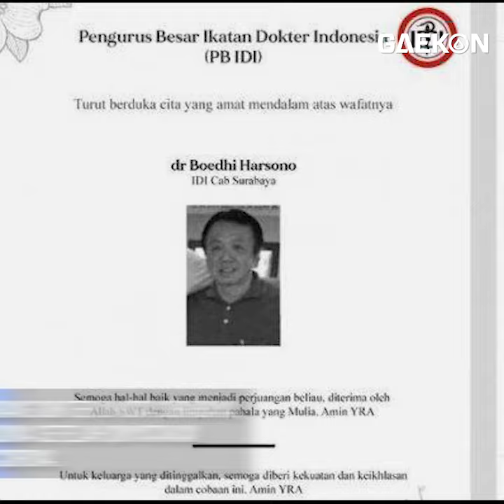Hot Topic 20 Mei (Bahar ke Nusa Kambangan, Mudik Jalan Kaki 440 Km, Pasangan Dokter Kena Corona)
Gaekon telah merangkum beberapa berita hari ini dalam Hot Topic.